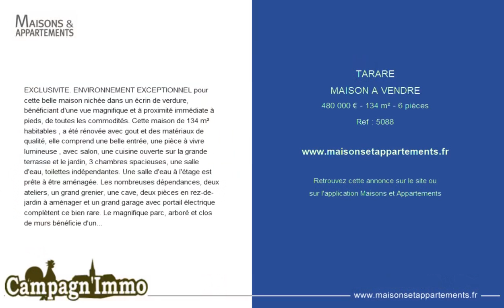TARARE - MAISON A VENDRE - 480 000 € - 134 m² - 6 pièce(s)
Référence : 5088

EXCLUSIVITE. ENVIRONNEMENT EXCEPTIONNEL pour cette belle maison nichée dans un écrin de verdure, bénéficiant d'une vue magnifique et à proximité immédiate à pieds, de toutes les commodités. Cette maison de 134 m² habitables , a été rénovée avec gout et des matériaux de qualité, elle comprend une belle entrée, une pièce à vivre lumineuse , avec salon, une cuisine ouverte sur la grande terrasse et le jardin, 3 chambres spacieuses, une salle d'eau, toilettes indépendantes. Une salle d'eau à l'étage est prête à être aménagée. Les nombreuses dépendances, deux ateliers, un grand grenier, une cave, deux pièces en rez-de-jardin à aménager et un grand garage avec portail électrique complètent ce bien rare. Le magnifique parc, arboré et clos de murs bénéficie d'une très jolie vue dégagée, d'une exposition Sud Ouest, il est constructible et facilement divisible. A visiter rapidement. DPE en cours.
Statut: agence immobilière carte professionnelle N° CPI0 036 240.
Campagn'Immo: achat, vente de biens immobiliers.
Des Professionnels et trois agences à votre service pour vous guider, vous informer, vous conseiller pour la vente ou l'achat de tout bien immobilier. Service et discrétion. Accueil chaleureux. La garantie d'une transaction réussie ! Tous nos honoraires sont à la charge du vendeur.

Cette annonce vous est proposée par l'agence CAMPAGN’IMMO

|2619812|